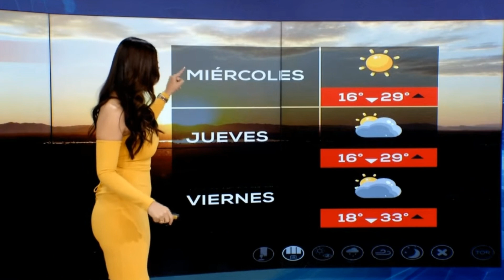Lynda vargas 2022 03 29